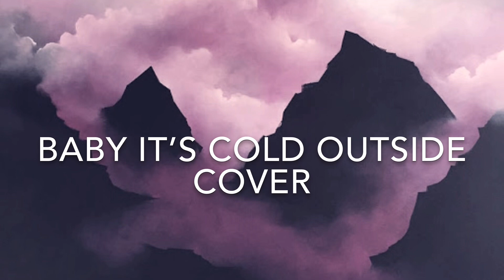baby it’s cold outside - cover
i hope you enjoyed my work!!
more covers on instagram: @benjaminbrvv